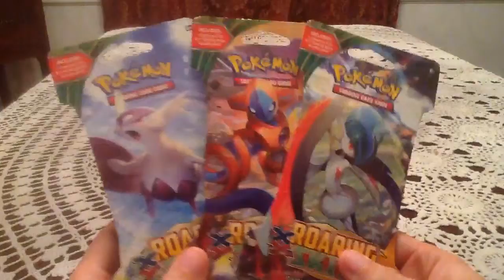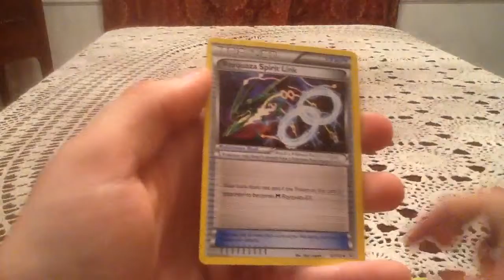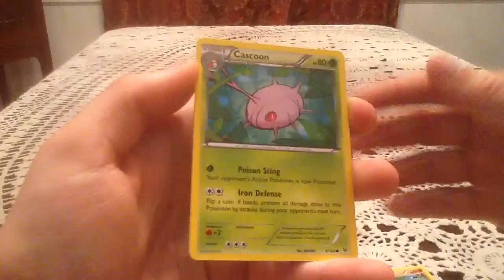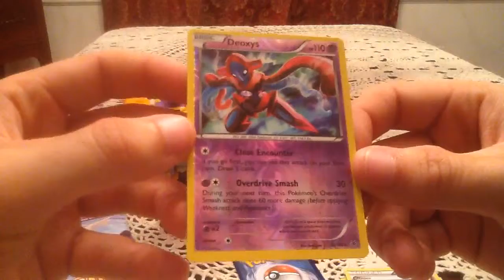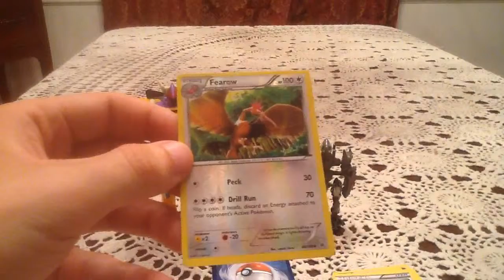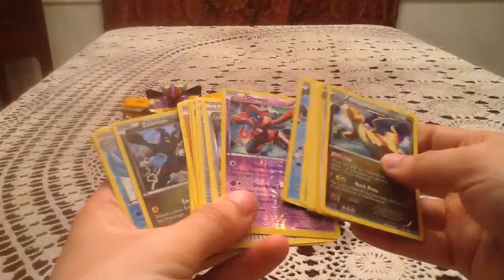Opening 3 Roaring Skies Blister Packs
Another break from Ancient Origins I guess with an older Roaring Skies video.